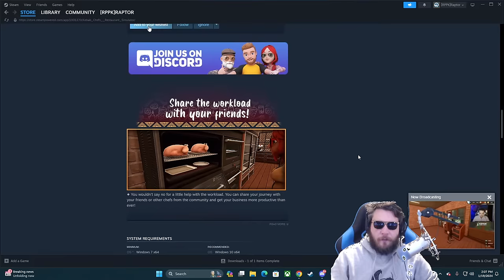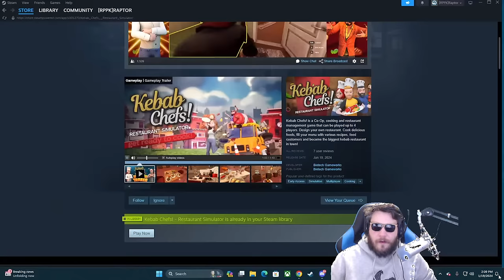This is a REALLY GOOD Sim... KITCHEN NIGHTMARES SIMULATOR | A Co-Op Restaurant Tycoon Simulator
00:00 Start
05:15 Stream Start and Info
08:47 Kebab Chefs! - Restaurant Simulator

Channel Guidelines
1. Be kind, civil & respectful to all & English only in chat & comments
2. No constant backseating, spamming, copy paste, or all caps
3. Read the title, description & review thumbnail for details